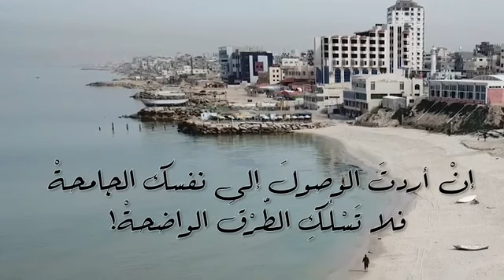طريق الساحل محمود درويش By Brahim Salem